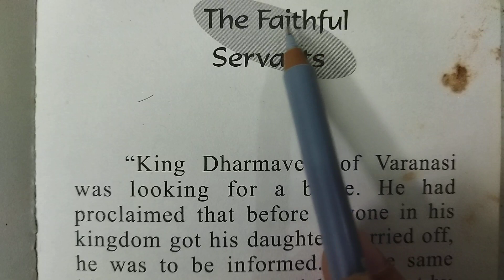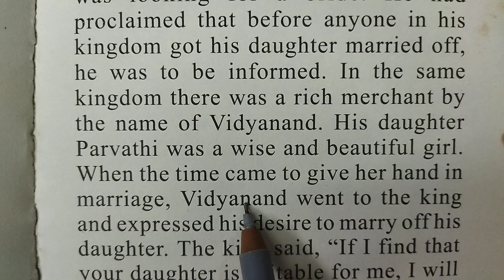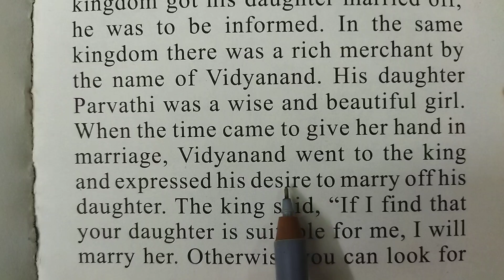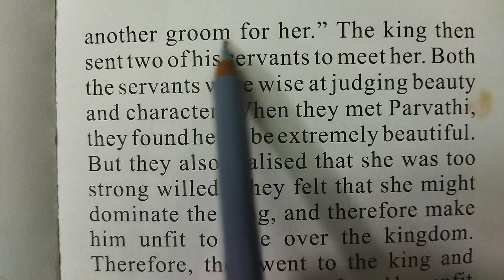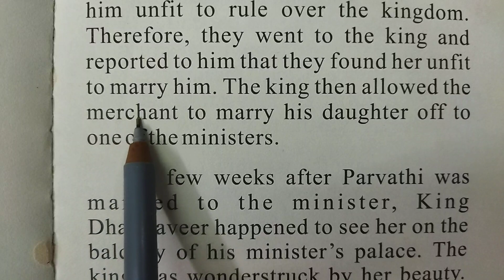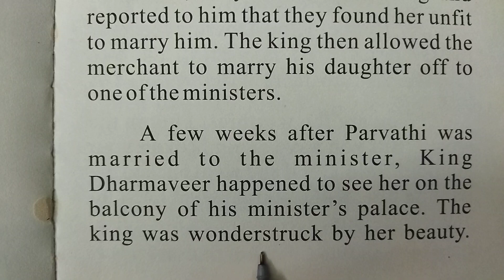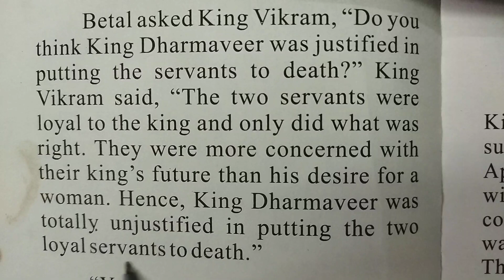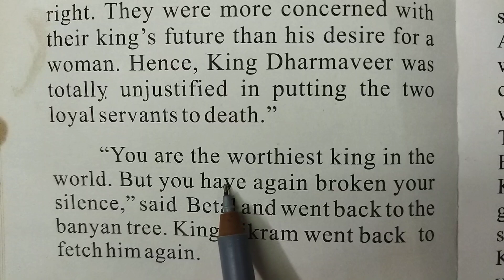Short English story।। English speaking।। Spoken English।। Vocabulary।। Grammar